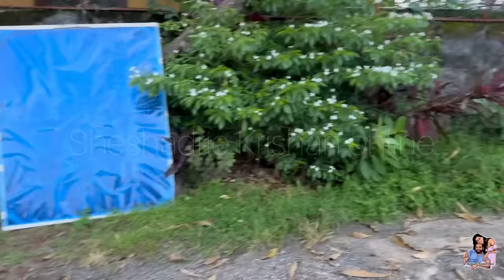Making of මල කඩ කඩ | behind the scenes | fun shoot 💖